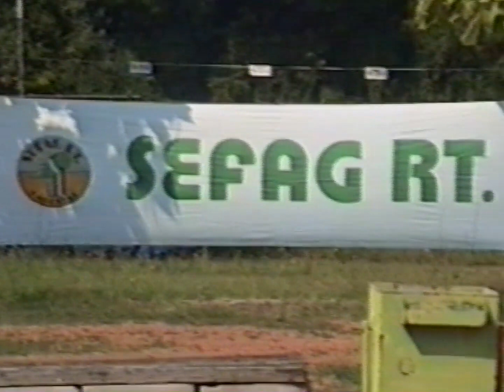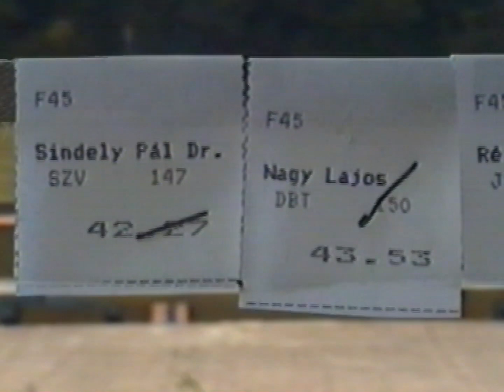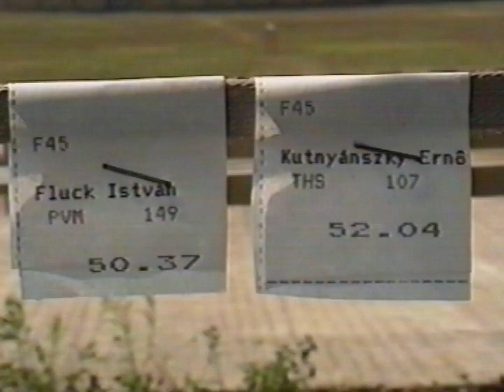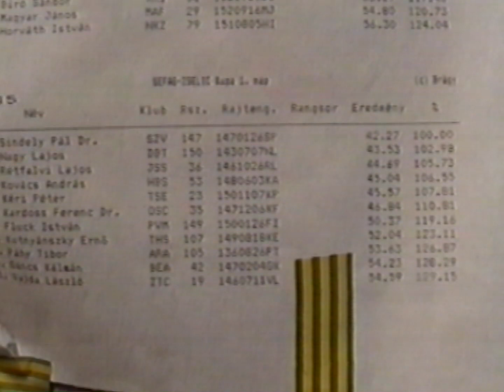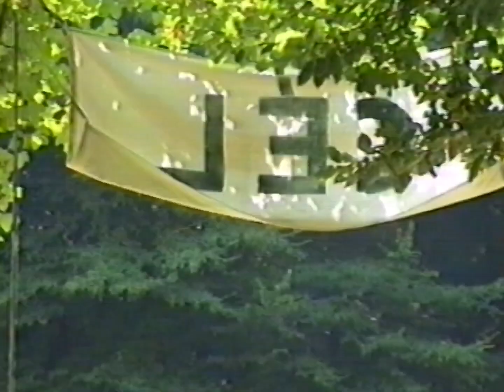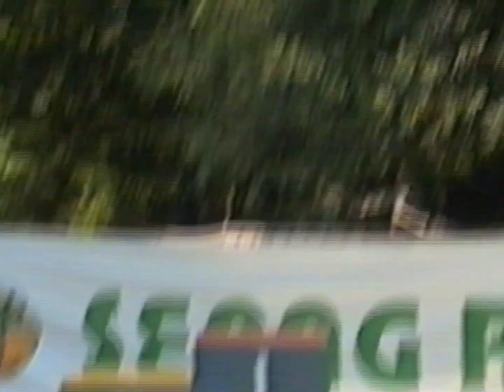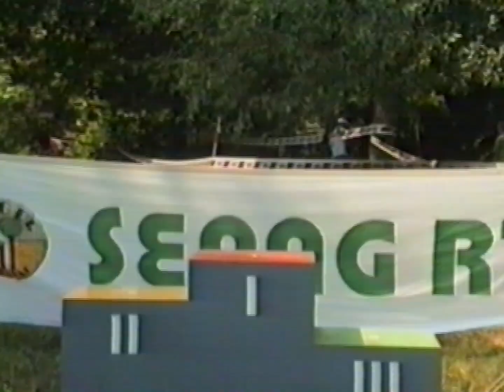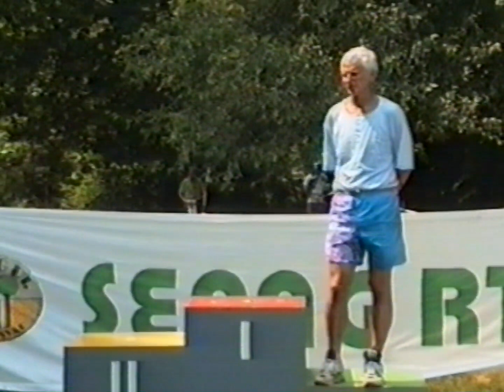1995 Zselic Kupa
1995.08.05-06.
Zselic Kupa tájékozódási futó verseny
Zaranyi erdő és Gyertyános-völgy, Kaposvár